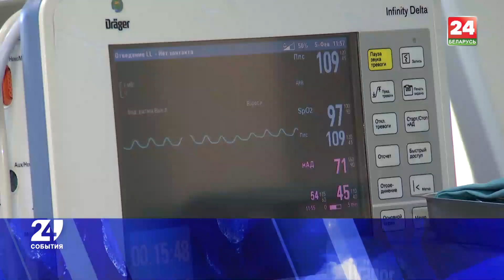Беларусь и Россия договорились: о цене на нефть и газ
Беларусь и Россия договорилась о цене на нефть и газ.
Перспективы сотрудничества Беларуси и Европейского Банка Реконструкции и Развития.
Новые проекты с Литвой.
Ноу-хау от гомельских нейрохирургов.
Инновационная система оплаты проезда в общественном транспорте.

Об этом и не только смотрите в программе «События»